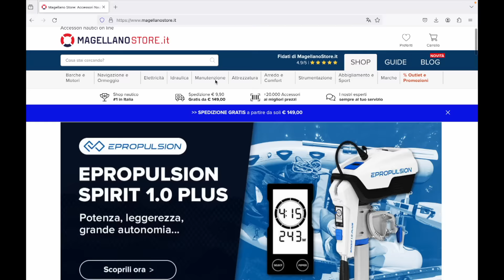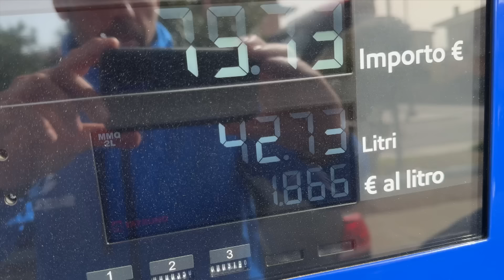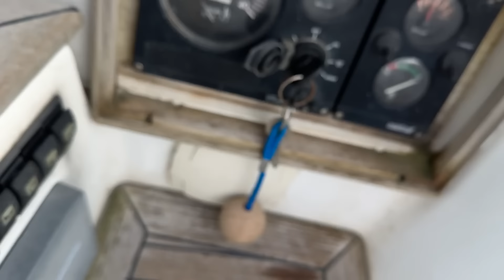Preparo Sayonara per navigare 4 GIORNI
Nel video voglio farvi vivere la preparazione di Sayonara per la nostra prima navigazione di 4 giorni!